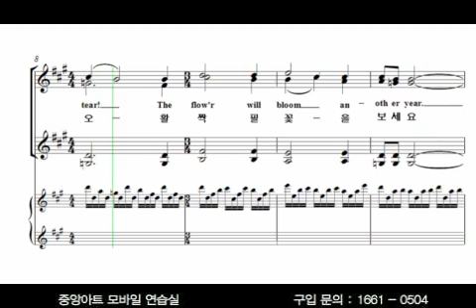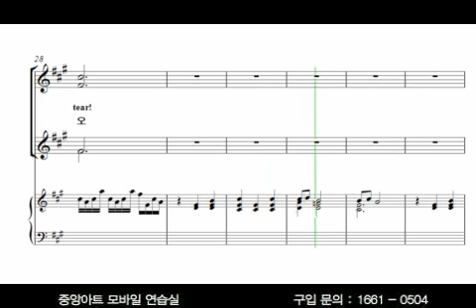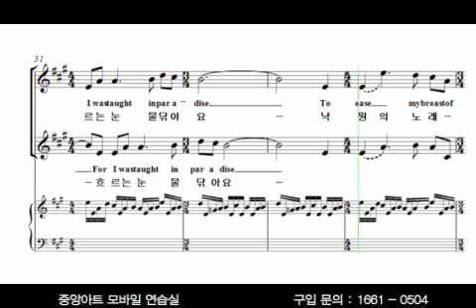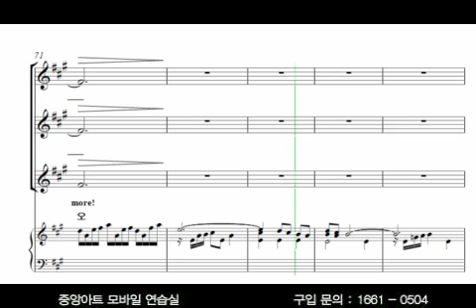[여성합창집 4집] 23. Weep No More 이제 그만 울지마오